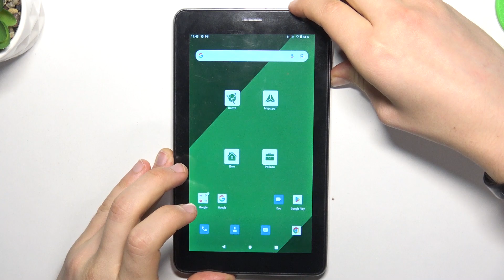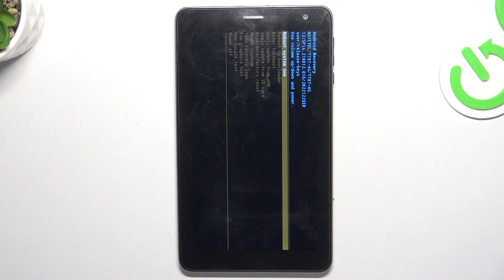Navitel T787 4G | Как войти в режим рекавери на Navitel T787 4G - Меню восстановления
Сегодня мы покажем, как на Navitel T787 4G войти в режим рекавери. В режиме рекавери на Navitel T787 4G вы сможете очистить кэш, удалить настройки, перезагрузить устройтсво и другое. Если вы хотите войти в режим рекавери на Navitel T787 4G, то это видео для вас. Притяного просмотра!

Как перейти в режим рекавери на Navitel T787 4G? Как открыть режим восстановления на Navitel T787 4G? Что есть в режиме рекавери на Navitel T787 4G? Для чего нужен режим рекавери на Navitel T787 4G?